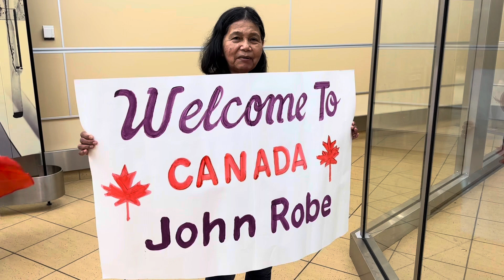Welcome to Canada John Robe!🇨🇦